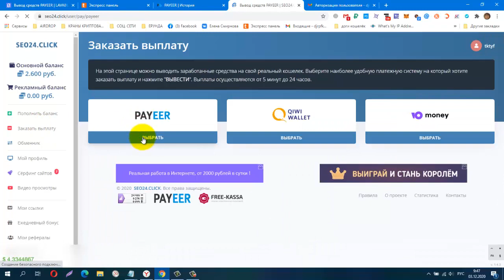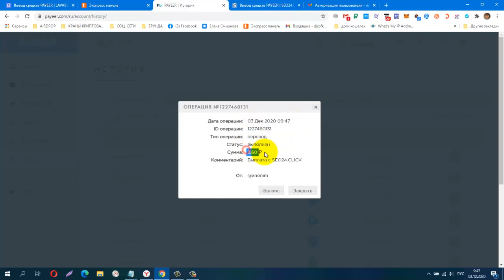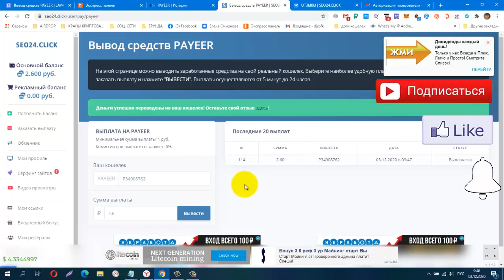Без вложений! SEO24 CLICK, ЗАРАБОТОК И РАСКРУТКА!ПРОВЕРЯЮ НА ВЫВОД! ПЛАТИТ!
КОШЕЛЁК payeer.
Perfect Money (Перфект Мани).
обменник Magnetic Exchange
регистр.
постепенно будут добавляться новые краны.
Мои дополнительные ютуб каналы
payeer P34908762
BTC 1G7QLPFMH5nGZxk4jEWpeT3PptyuSgtp9u
LTC MF4XjNqBaJbgu6meZhXBkUgpWQTC4vM66x
DOGE DRc7rFJkg91FVVcJJwGF1CBLWbuWHBhWZR
ETH 0xb2AFdf4dCB21206578D001D29445E3fC8FefA45e